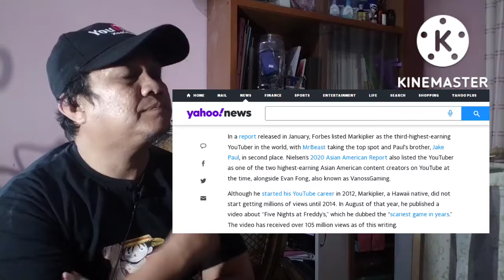YouTuber MarkiPlier Tak Puas Hati Dengan Youtube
Kenapa pula Markiplier ni tak puas hati dapat duit berjuta kat YOutube ni..

@markiplier tak Puas Hati dengan pendapatan sebagai Youtuber
SUMBER